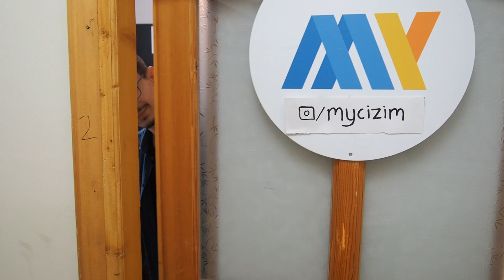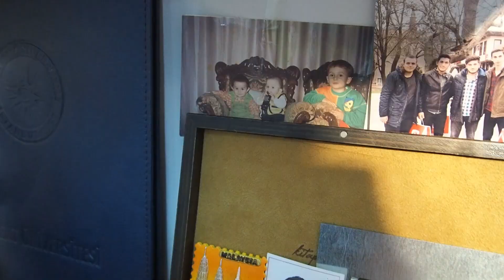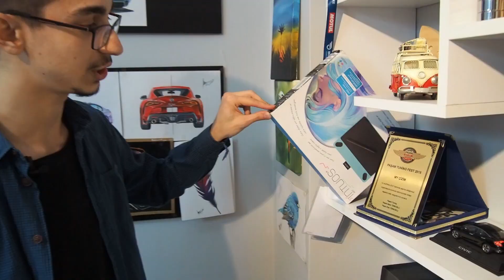ATÖLYE TURU | ART STUDIO TOUR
Muhammed Yüksel kanalında yağlı boya, akrilik, kuru boya, air brush ve marker terkniklerine dair videolar bulabilirsiniz.